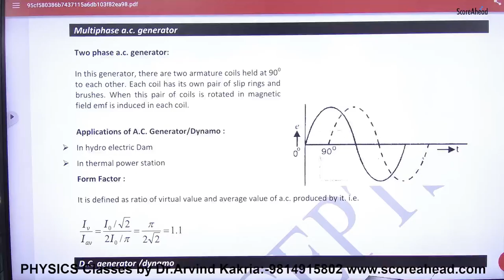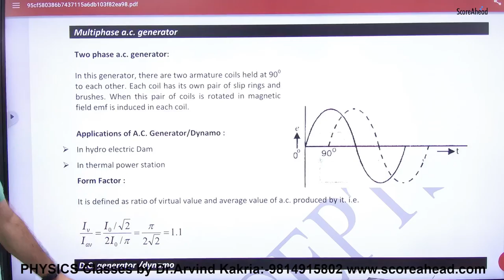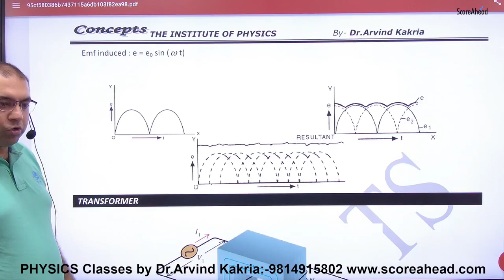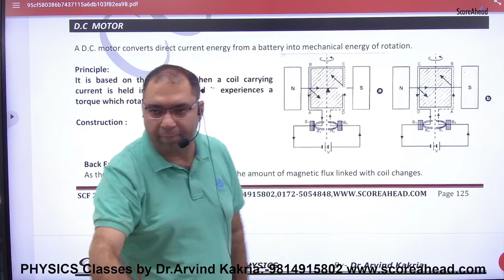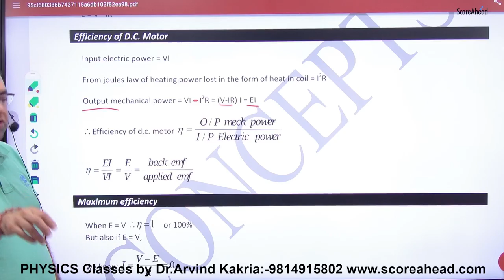1 Dc Generator